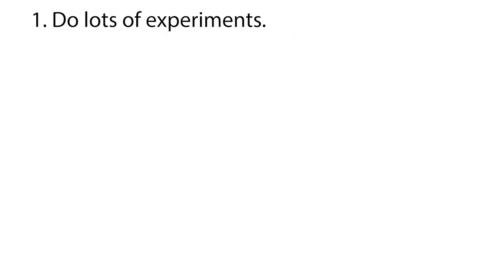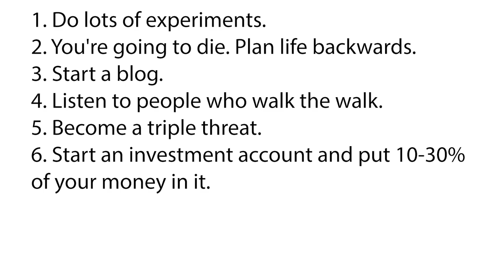9 pieces of advice (things I'm glad I did when I was younger)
0:00 - 0:28 Intro.
0:30  #1. Do lots of “experiments.”
1:57  #2. You’re gonna die. Plan life backwards.
3:41  #3. Start a blog.
5:19  #4. Listen to people who walk the walk.
7:43  #5. Become a Triple Threat.
9:17  #6. Start an “Investment Account.” Put 10-30% of money.
10:23  #7. Take more notes than others.
12:12 #8. Go through a small day trading phase.
14:30 #9. Go to areas with lots of brain power.
16:46 Re-cap.
17:28: The Copywriting Course